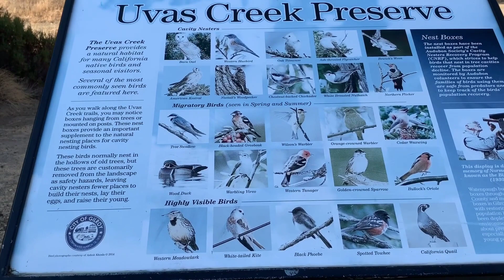SUMMER WALK IN (RURAL SUBURBAN ) CALIFORNIA -great activity for weight loss.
THE CHALLENGE CONTINUES  who will lose or gain tomorrow,  the tranquility of the area where we walked will put you in different level of relaxation. A far cry from being in standstill traffic everyday.  I wish the weather permits us to walk 6 days a week, unfortunately though its been raining and cold .